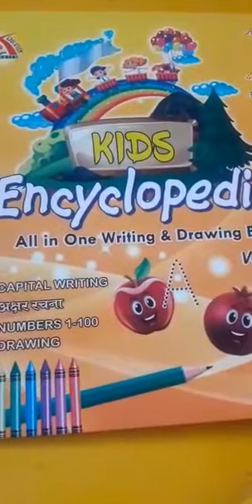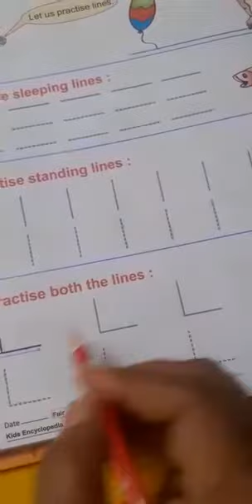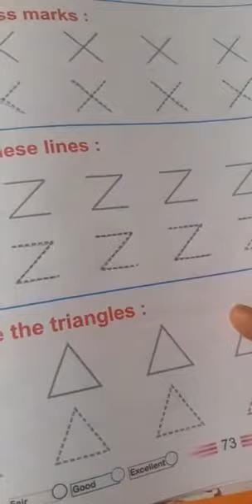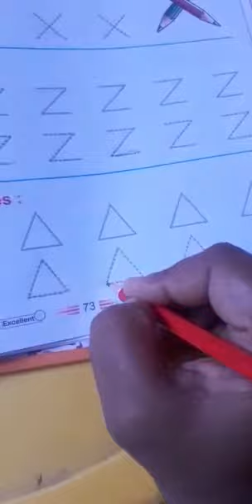Class NURSERY || Pattern line page no. 72,73